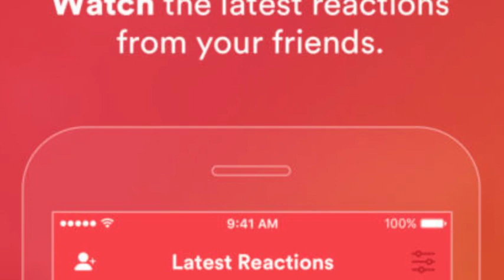Coco - Movie Review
Stardust App - get it - follow it - do it- be it - idk

Instagram & Twits - @theburk3nator